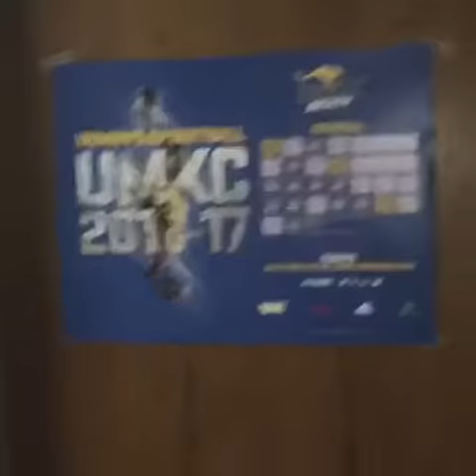New Aurasma App with UMKC Women's Basketball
Download the Aurasma app on your mobile or tablet device. Follow UMKC Athletics. Scan your team poster and watch it come to life!